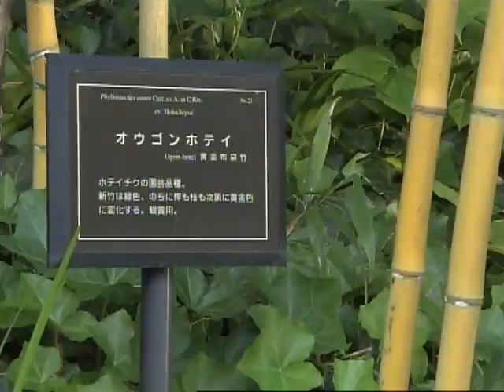BEGIN Japanology - Bamboo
evergreen perennial flowering plants in the subfamily Bambusoideae of the grass family Poaceae. The word "bamboo" comes from the Dutch or Portuguese languages, which probably borrowed it from Malay.